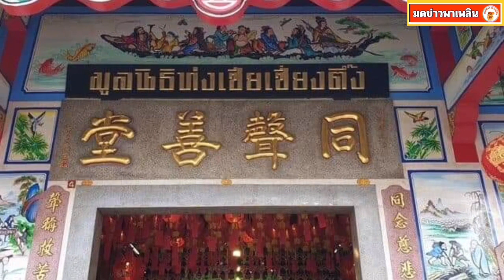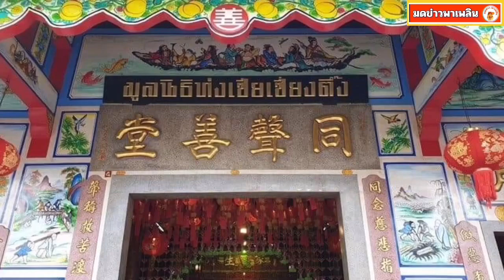นายกฯ ไหว้ขอพรสิ่งศักดิ์สิทธิ์ ได้เลขเซียมซี